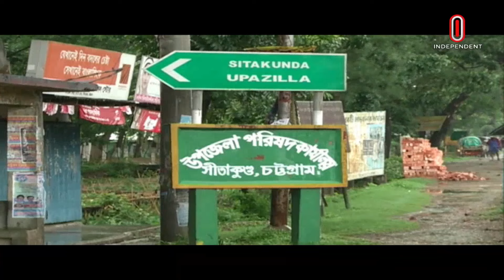বোনের বাড়ি থেকে ডেকে নিয়ে যুবলীগ নেতাকে পি টি য়ে ও কু পি য়ে হ ত্যা | CTG News | Independent TV